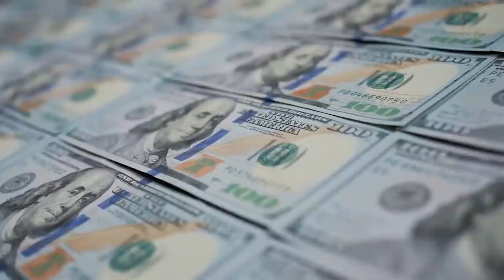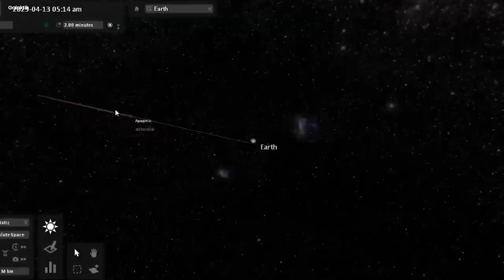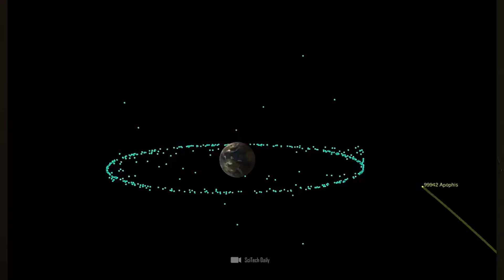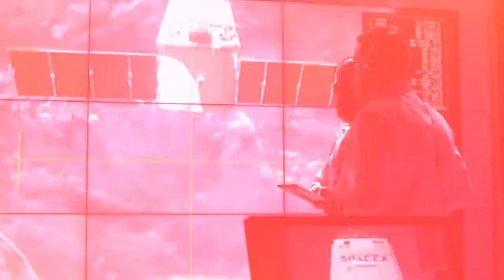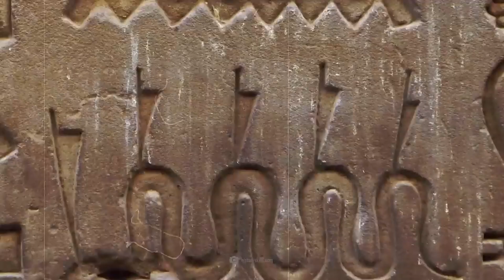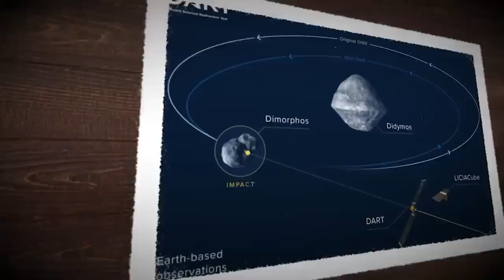The NASA Issues a Warning! “James Webb Telescope Spotted The Asteroid Apophis Heading Towards Earth”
"Does Earth stand a chance? NASA sounds the alarm: 'Asteroid Apophis is on a collision course with Earth!' If this massive asteroid strikes the ocean off the west coast of the USA, the aftermath will be devastating. Renowned astrophysicist Neil deGrasse Tyson warns of the catastrophic consequences, predicting total destruction along the west coast within hours. Coastal cities like Santa Monica, San Francisco, and Los Angeles would face unimaginable damage, requiring the evacuation of millions. But how severe could the impact be? Could an asteroid of this magnitude threaten the survival of the entire planet?"

"HE WAS RIGHT " James Webb Telescope Just Spotted 10 Galaxies That Might be Older than the Universe
"There's No Going Back Now!" James Webb Telescope Finds a Primordial Galaxy as Old as the Universe